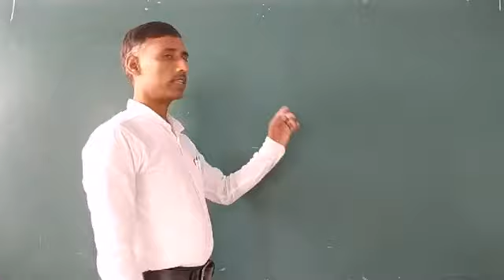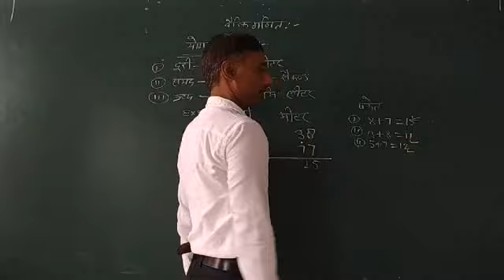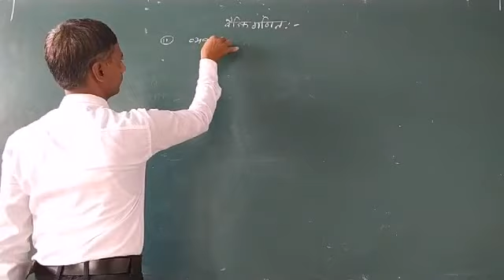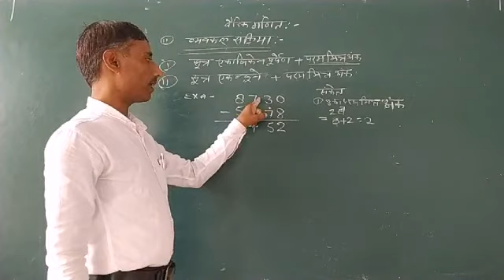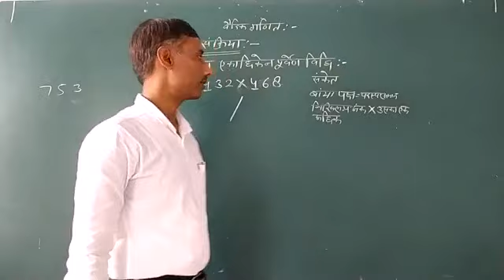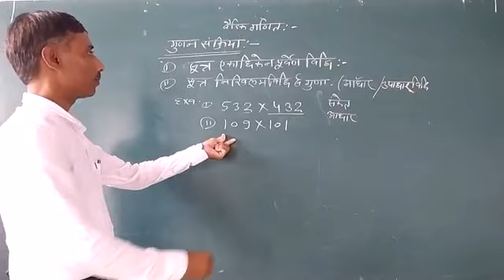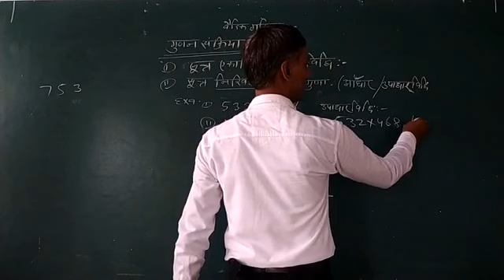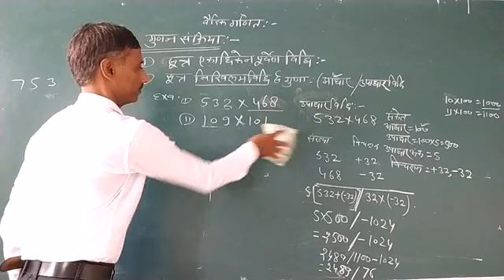वैदिक गणित Part 2 ( 10th Mathematics ) Karmveer Sir